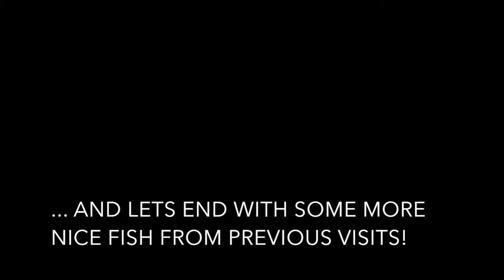Fishing at Noomfish456 - April 2021 - Thailand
Some footage from an amazing day at the lake. Including nice catches from previous visits!

Since we have this worldwide pandemic and we kind of stuck in the country where we stay im not able to fish abroad. But fishing these ponds in Thailand is also huge fun and not as easy as people may expect. We managed to catch some decent fish there and add more to the skill set with every visit!

And don't forget to give my Instagram Channel (cpw_fishing) a visit for some amazing shots!